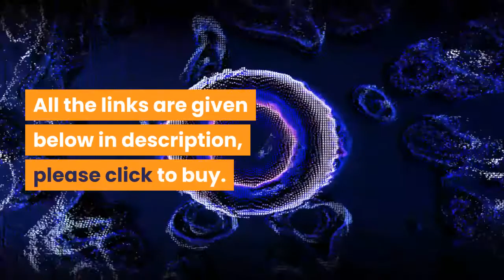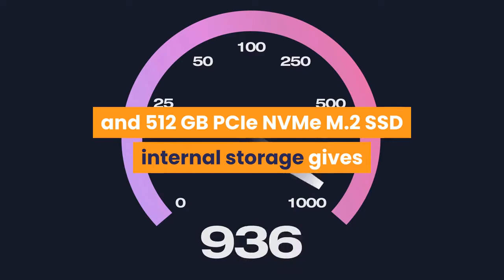HP 15 i3 Processor FHD Laptop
The HP 15 11th Gen Intel Core i3 Processor 15.6-inch FHD Laptop features 8GB RAM, 512GB SSD internal storage, Windows 10 operating system with MS Office, and Integrated Graphics.
The HP 15 Laptop packs more performance into a smaller profile, so you can get more done wherever you go. Enjoy mind-blowing entertainment with a micro-edge screen and Audio by B&O.